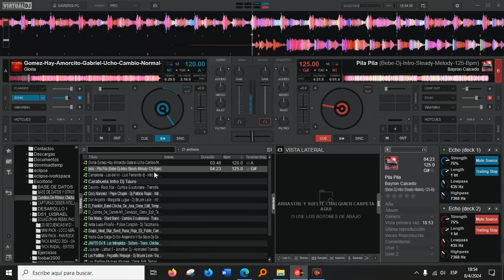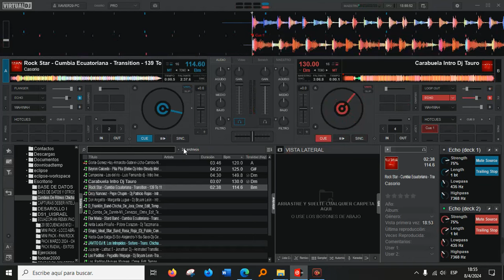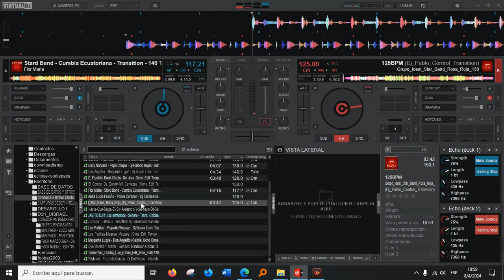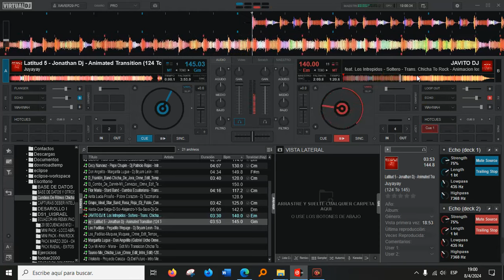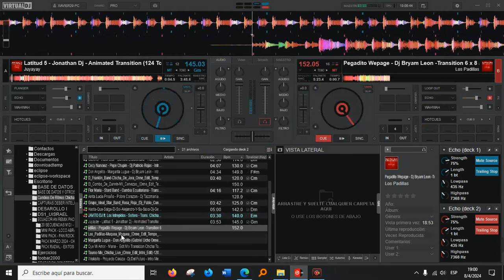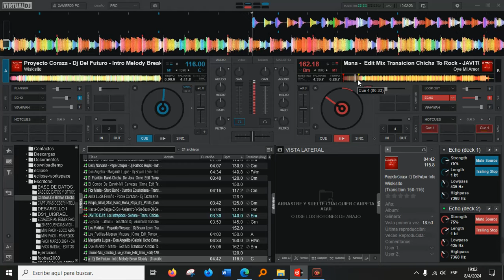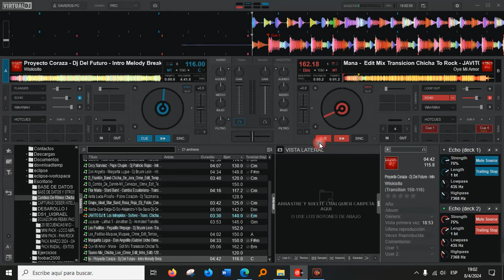Pack Remixes Chicha: Transiciones y Cambios de Ritmo que Revolucionarán tu Experiencia Musical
👉CRÉDITOS: XMDJ

🔴📣REGÍSTRATE EN TERABOX TE BRINDA 1TB GRATIS Y DESCARGA TOTALMENTE GRATIS 🎶👇: ✔️

💯NO TIENE CONTRASEÑA💥

IMPORTANTE: El contenido tiene derechos de autor y es exclusivo del Canal "Xavier Mixer Dj". Cualquier reproducción, plagio, descarga y subida nuevamente a YouTube conllevaran a una denuncia por copyright. Disfruta el contenido y ayúdanos a difundir nuestra cuenta oficial.